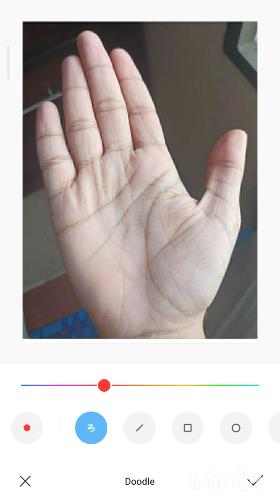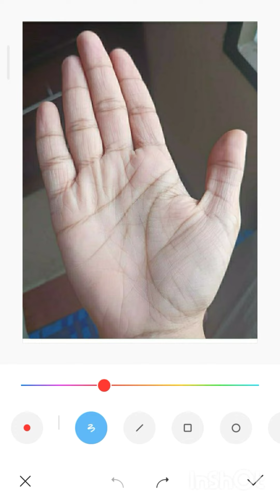আপনি বড় লোক হবেন | Bengali Astrology